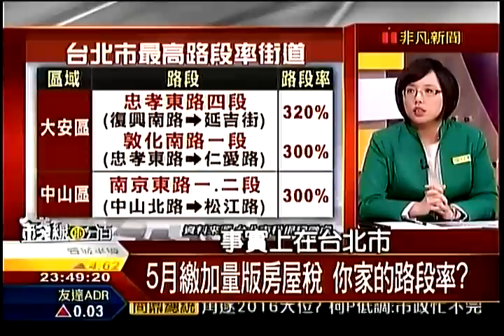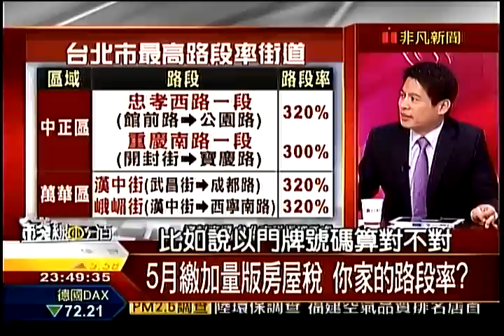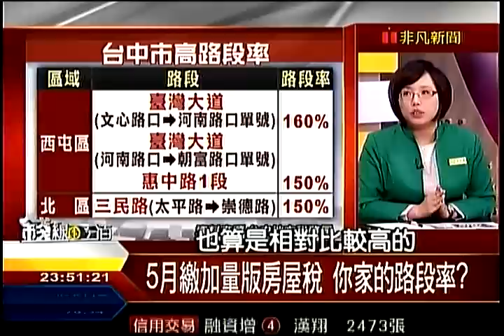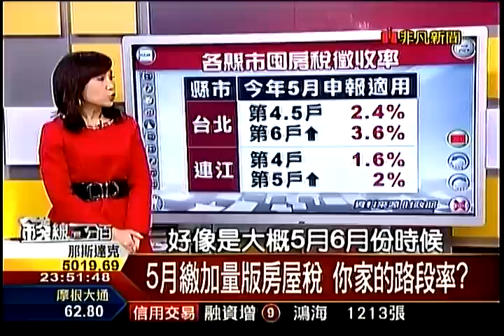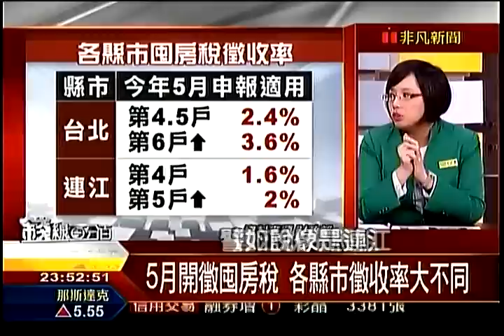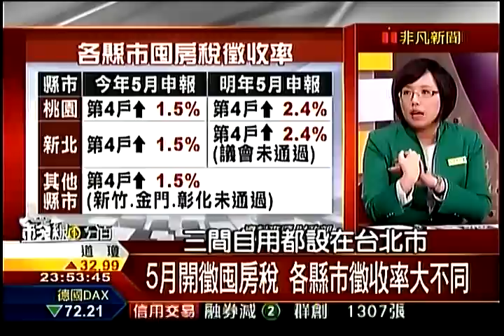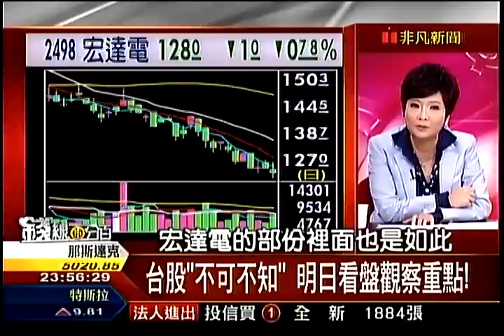錢線百分百6 20150422